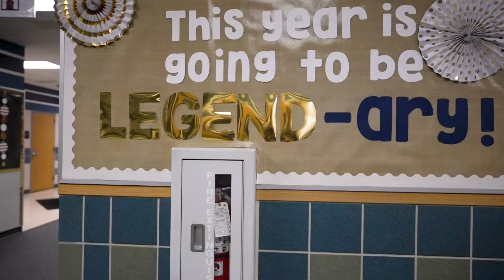First Day of School 2024